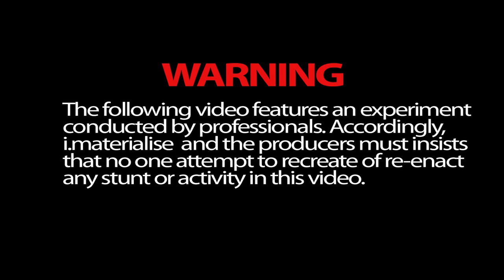We try to burn Ultem 9085 a 3D printing material for commercial aircraft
i.materialise takes a creme brulee torch to Sabic's Ultem 9085. Ultem is an advanced 3D printing material made for Stratasys FDM machines. The material has a low toxicity when burned, does not drip and is fire retardant. It is also very light and very strong. This material is certified for use within commercial aircraft. When watching the video remember, we're burning plastic and it keeps extinguishing itself!